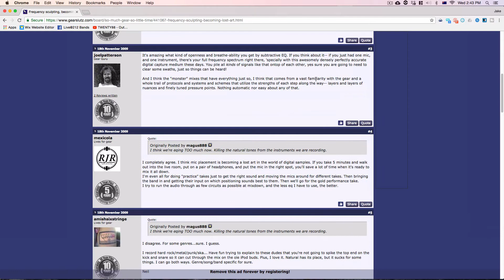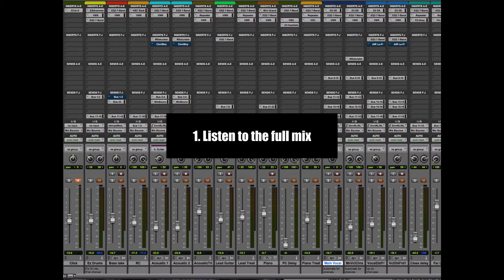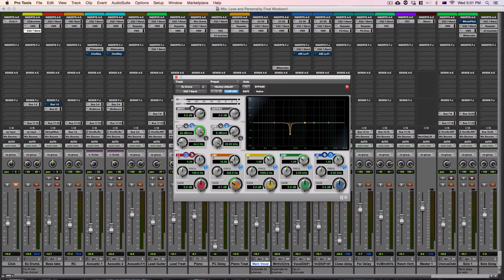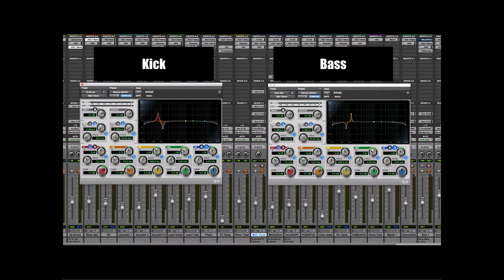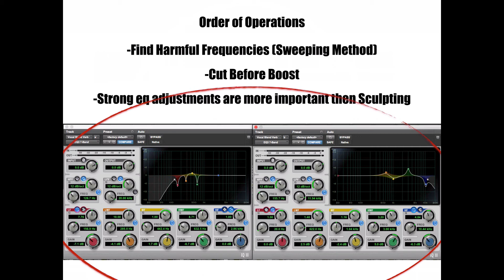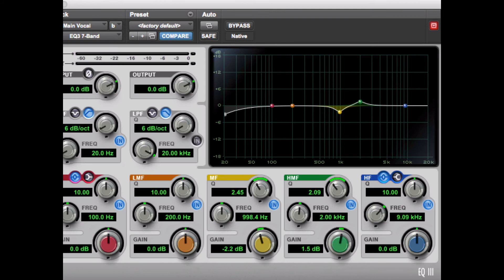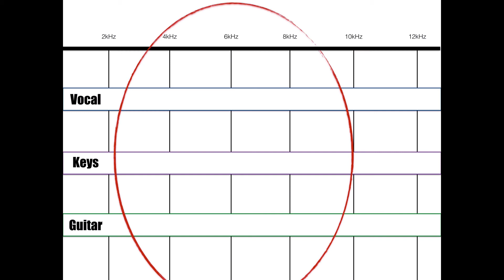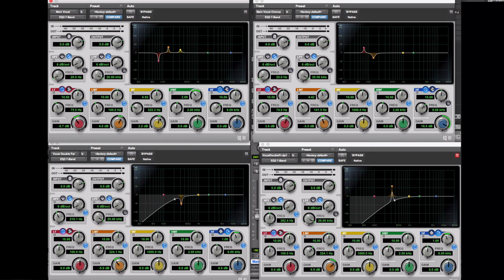Advanced Eq Techniques: Frequency Sculpting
In this video I talk about a theory on how to use eq. I talk about when it might be necessary to sculpt the frequency spectrum and the times it may not be so appropriate. How to use EQ and Sculpting the Frequency Spectrum.